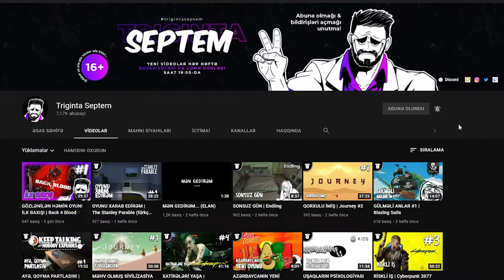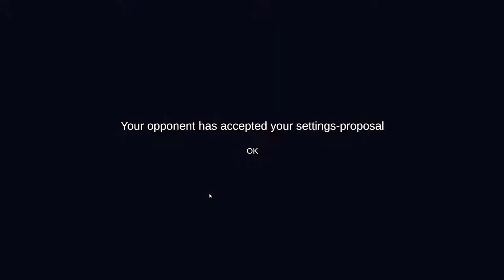KİMİN ORDUSU DAHA GÜCLÜDÜR? | Totally Accurate Battle Simulator #3 w/ SaykO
TABS oyunu azərbaycanca, seriyada uzun bir aradan sonra ilk video!
Bu videoda TABS oyununun "multiplayer" tərəfini SaikO ilə test edirik və kimin ordusu daha güclü olduğunu öyrənirik. Xoş izləmələr!